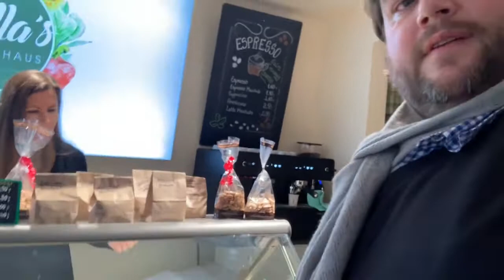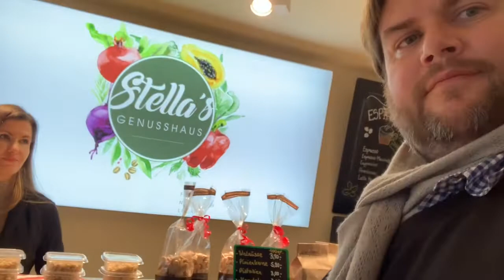madeinUSH - Folge 3 - Stella‘s Genusshaus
Made in Unterschleißheim – unter diesem Motto besucht 2. Bürgermeister Stefan Krimmer verschiedene Geschäfte und Dienstleister in Unterschleißheim.
Folge 3: Stella‘s Genusshaus, Bezirksstr.23, 85716 Unterschleißheim